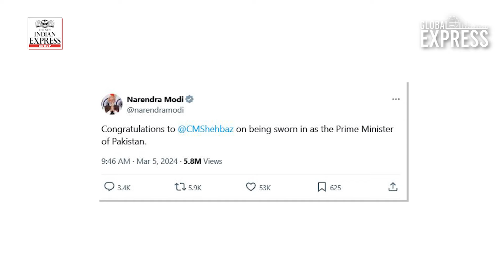Pakistan: A new beginning?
March 3 marks the day when a man who has always played second fiddle to his older brother, the Sharif patriarch Mian Nawaz Sharif seems to have stepped out from his shadow. Shehbaz Sharif is the new Prime Minister of Pakistan. Is he the steady hand at the tiller that Pakistan now needs? Or will the Army continue to call the shots from behind the scenes, determined to not let the irritant aka Imran Khan ever play spoiler again.
Talking to us is former ambassador to Pakistan Ajay Bisaria, and one of Pakistan’s sharpest political commentators Mubasher Lucman.